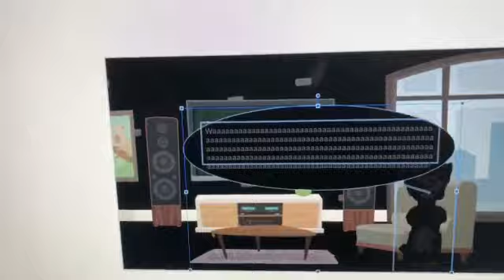Blackboard Talking Tom A Legen Grounds Himself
Blackboard Talking Tom A Legen: Ethan (Crying Voice: Tom Fraser Latvian)